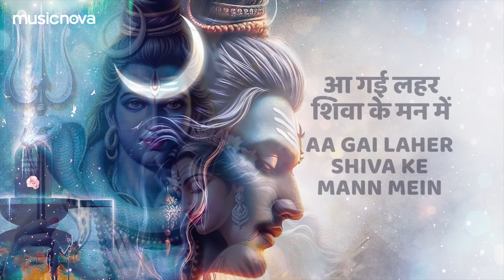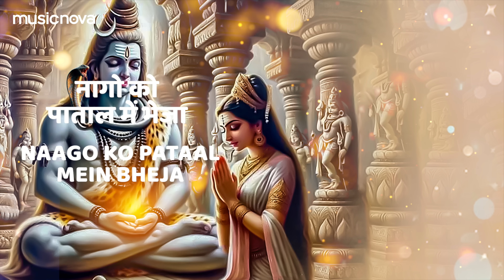शिव विवाह Shiv Vivah - Bam Bhola Mahadev Shiv Shankar | Shiv Bhajan | Bhakti Song | Shiv Vivah Katha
Credits:
Tilte: Shiv Vivah
Singer: Ram Kumar Lakkha
Lyrics: Shri Chaman Lal Bhardwaj Chaman
Music Director: Navin-Manish
Edit & Gfx : Mind Pro
Label: Music Nova